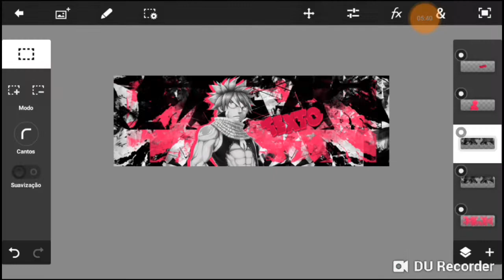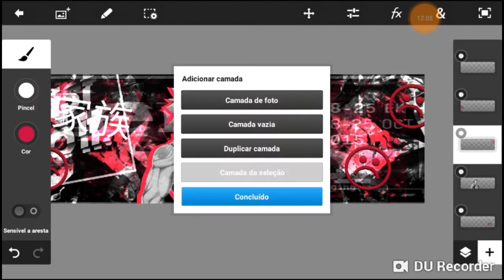"Speed art header anime"